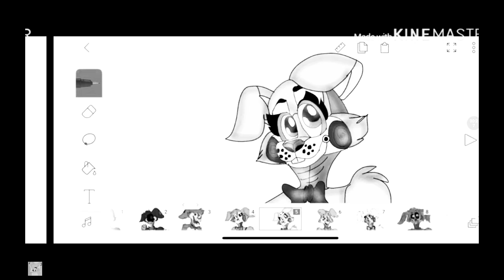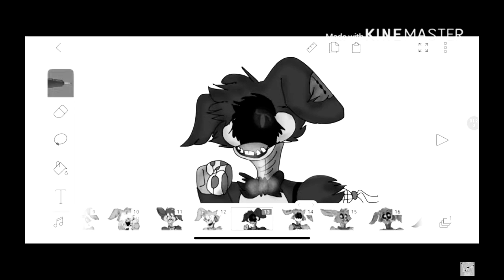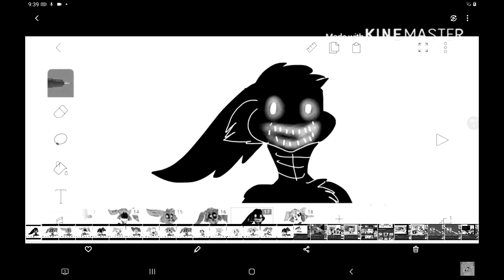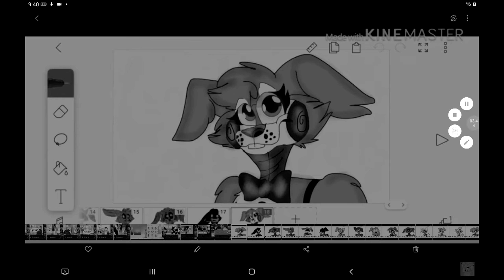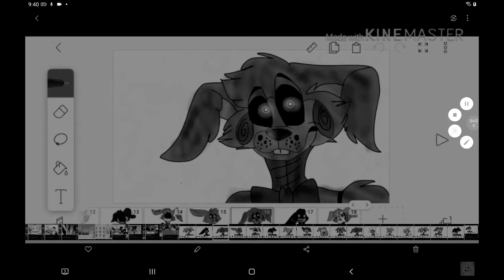miedo aterrador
aterrador